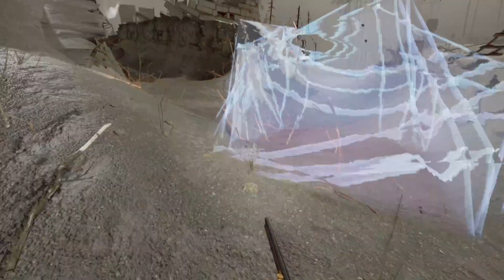Into the Radius On realistic difficulty with Iron Mode Episode 30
Gamdy388 Plays Into the Radius patch 2.5.1 On realistic difficulty with Iron Mode Episode 30

Streaming on twitch on Sat and Sun 12:00 GMT+1